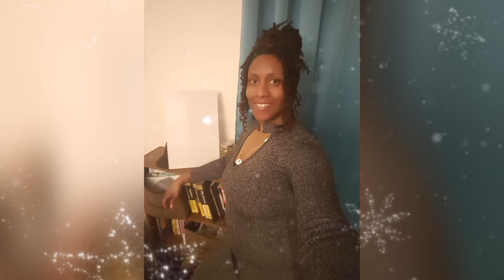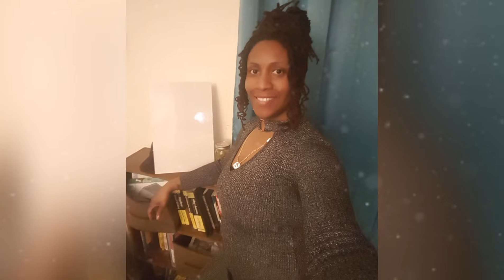Breastfeeding mama tips for sore nipples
In this video, I share some tips for healing sore nipples while you are nursing. While breastfeeding, sometimes we develop sore nipples for a plethora of reasons. Tune in to explore some of these reasons and remedies.

Have a question you would like me to answer in a video or my podcast All things motherhood wellness with Doula Sat'Ra on podbean?? Would you like more info about all I offer??

"Encouraging moms to create their best motherhood journey!"❤